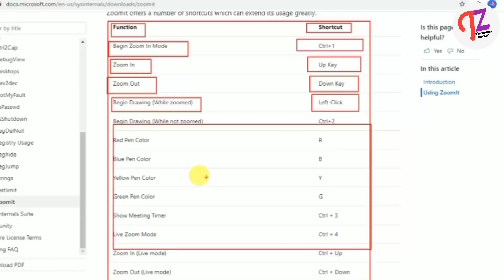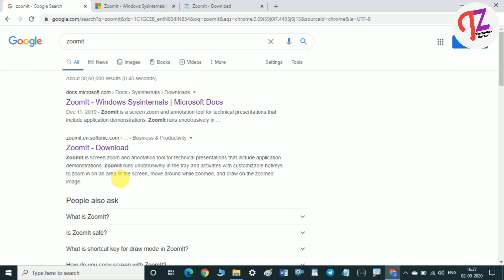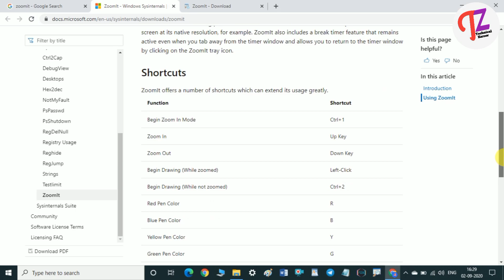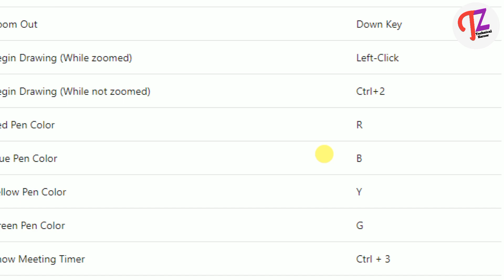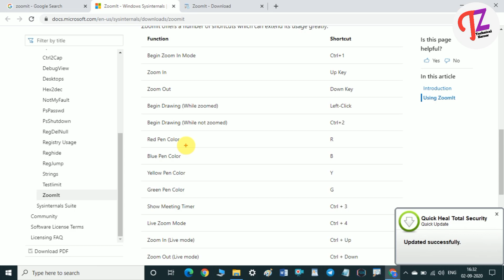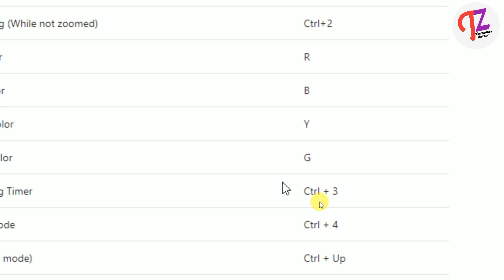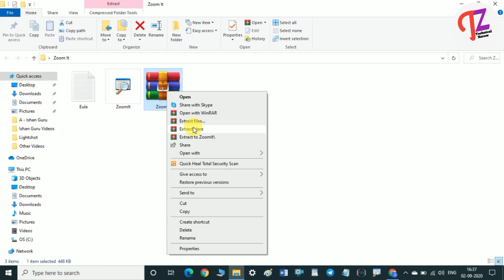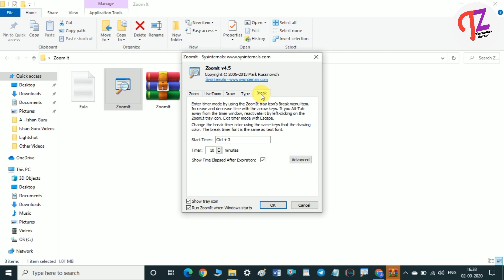Zoomit | Cursor Highlighter | How to use zoomit software | Best free screen marker for YouTubers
About This Video:- In this video, you have watched about how to use zoomit free software for your YouTube videos. guys this quite an interesting video for all of you because I have brought for you a special free software which is only 448KB file size. It's a very easy free software which with very less mb file that is easy to install and use the for videos making. Hope this video will be very helpful and informative for all of you.

Doston is video Maine covered kiya, khaas taur par youtubers ke liye jo log apna videos ko professional Banana chahte hain. Aaj agar ye video dekhi ho to aap bhi professional videos zaroor bana sakte ho. bas video ko shuru se end tak zaroor dekhna. Skip bilkul bhi Karna kyoko beach-beach me important tips bhi bataya hu.

Cover Topics:

zoomit
cursor highlighter
how to use zoomit software
best free screen marker for youtubers
zoomit free software
zoomit tutorial in hindi
zoomit free software how to use
zoomit tutorial technical zaroor
zoomit software kaise use kare
technical zaroor tips
best free cursor highlighter
free cursor highlighter software for videos

MY  GEARS:-